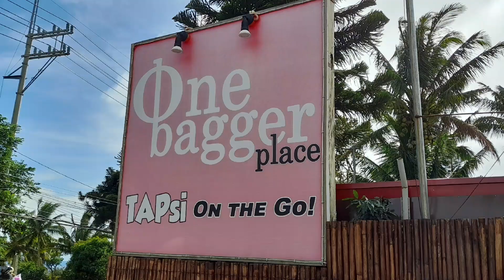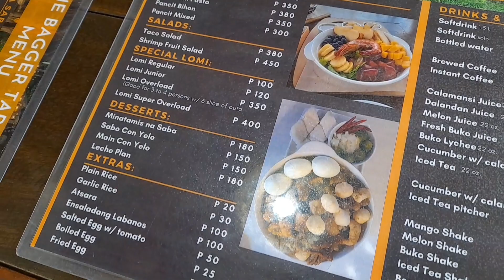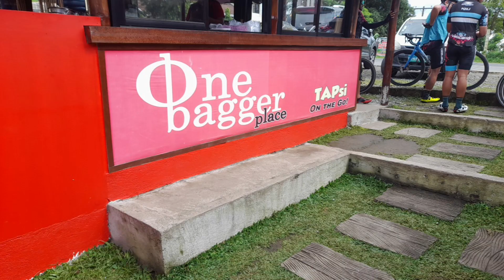ONE BAGGER Tapsi On The Go | Tagaytay City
One Bagger
473 Sungay East, Tagaytay City, Cavite